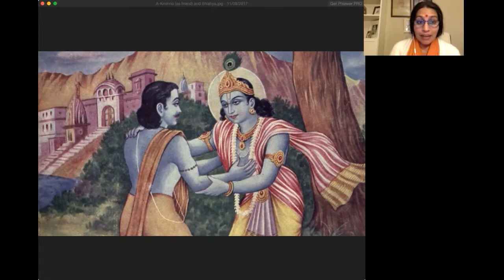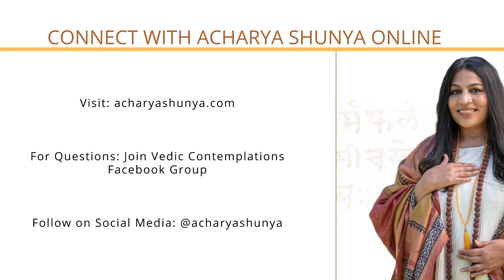Bhagavad Gita Class Series — Chapter 2, Verse 7 | Acharya Shunya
Acharya Shunya begins teaching Chapter 2 with an in-depth study of Verse 7 - when Arjuna appeals to Lord Krishna to become his teacher. "Śādhi mām" he implores, "please teach me!"

The Bhagavad Gītā is a 700-verse conversational poem originally written in Sanskrit by the Vedic sage, Vyasa. The title, Bhagavad Gītā, translates to "song of the Spirit." It contains a collection of timeless spiritual lessons applicable to people of all ages, backgrounds and faiths.

Acharya Shunya developed this class series using the knowledge passed down from her lineage of Vedic master teachers and through her own vigorous study of the Sanskrit scripture. In these classes, she reveals the precious and profound teachings of the enlightened Vedic sages who composed this scripture, unpacking each verse of the sacred text with depth and care.

Previously only accessible to students of her Vedic Spiritual Studies program, she would now like to share this knowledge freely with you. To fully understand the hidden wisdom within this book, you must be open and receptive to divine truths. Are you ready?

About Acharya Shunya:

Acharya Shunya is a globally-recognized Vedic scholar, best-selling author and spiritual teacher of non-dual wisdom [Advaita Vedanta]. She has transformed the lives of thousands through her extensive knowledge of ancient Vedic Sanskrit texts. Moreover, she has used this wisdom to deeply examine her relationship with herself and the world. In doing so, she was able to overcome her own challenges, remove the veils of ignorance and awaken to a deeper truth, and abiding state of peace and contentment.

Acharya Shunya is the first female lineage-holder from an ancient line of Vedic spiritual teachers from northern India. She was groomed in the study of Vedic scriptures for 14 years, by her loving grandfather and guru, Baba Ayodhya Nath, (alongside regular schooling) and chosen amongst multiple male candidates as the first female spiritual leader of the lineage at the age of 24.

As a representative of this ancient Vedic lineage, she conveys the deepest scriptural wisdom in a manner relevant to modern western sensibilities while losing none of the original beauty, authenticity, purity, and power. Acharya Shunya’s non-dual universal teachings are directed toward people of all faiths seeking to realize their true potential. Her profound spiritual teachings change lives, enable abiding happiness, peace, and realization of the ultimate truth.  Her students describe her as a catalyst for awakening, a beacon of light- that has illumined their paths from powerlessness to powerful. Students consistently remark at her gift of delivering profound wisdom eloquently, within the context of easy to remember real-life application.

She is a sought-after speaker, delivering keynote addresses to audiences that include the National Ayurveda Medical Association, University of California, Berkeley, Los Angeles, San Francisco and Stanford University, Sedona Yoga Festival and 1440 Multiversity. She also serves as an advisor to the Indian Government in matters pertaining to global integration and cultivation of Ayurveda and Yoga.

Acharya Shunya is the founder of Vedika Global, an award-winning Vedic wisdom school offering a wide array of online programs that awaken health and consciousness to a worldwide community of students. School graduates have taken her teachings and developed health promoting training programs at UNICEF,  Stanford and correctional facilities, across California. Shunya strives to embody the values and wisdom as represented by the Indian Goddess Durga. Durga symbolizes courage, balance, maternity, and power. She role models these qualities by integrating all aspects of her being and is unafraid to share her own challenges and how she applies  Vedic wisdom to face them, from a centered space and compassionate space.